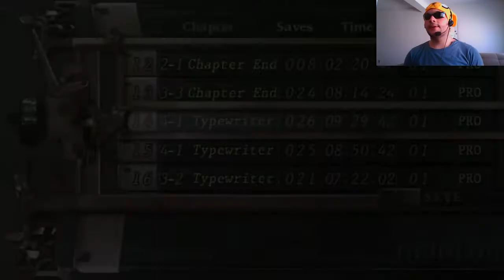#14 - QUEM SERÁ... A PRÓXIMA VÍTIMA AGORA?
Confira o som da banda Hikari Rock!